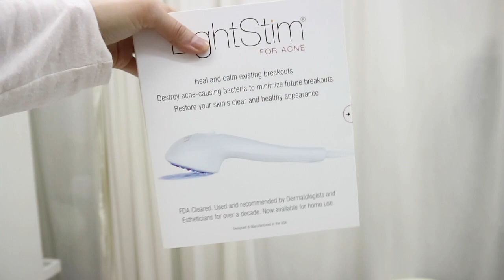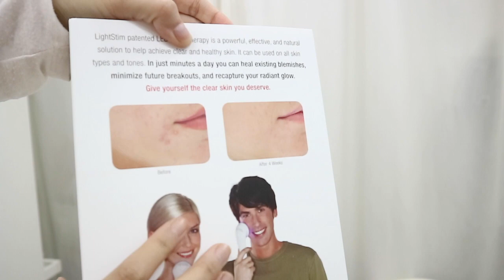敏感肌膚都用得的荳荳產品 ｜唔駛用果酸都可以滅荳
This video is about acne